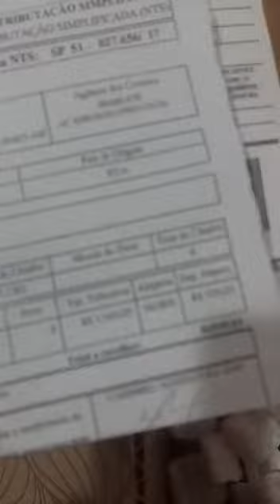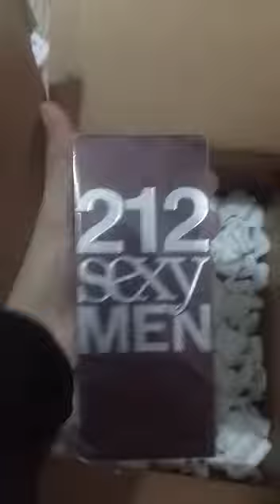Unboxing Review Cliente Tornado Taxa 900 Perfumes Importando Jonnys Dhyogo Azevedo!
Como redirecionar?

Informacoes abaixo!

NAME OU NOME: SEU NOME E SEU SOBRE NOME
ADRESS1 OU ENDERECO 1: 8730 136TH ST
ADRESS2 OU ENDERECO 2: BSMT
CITY OU CIDADE: RICHMOND HILL
ESTATE OU ESTADO: NEW YORK
ZIPCODE OU CEP: 11418
COUNTRY OU PAIS: UNITED STATES OF AMERICA US